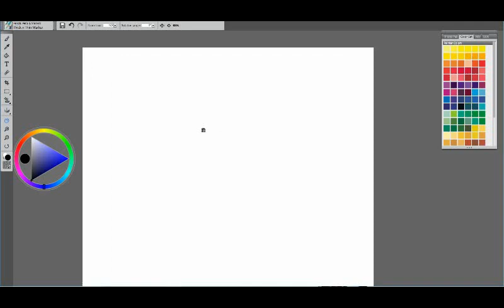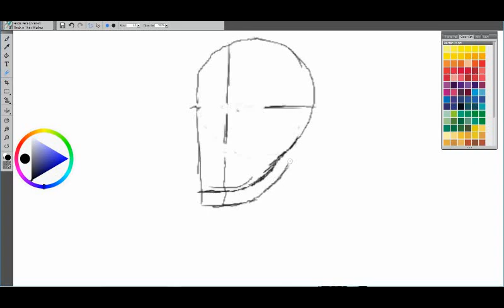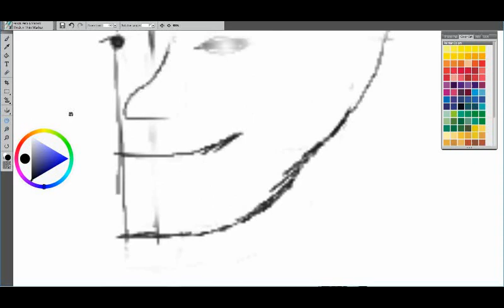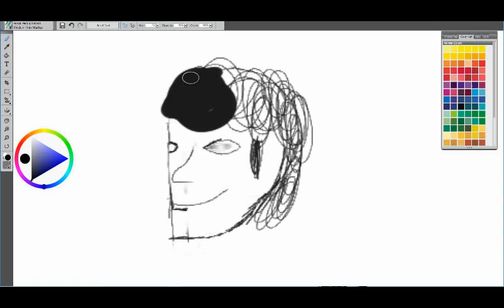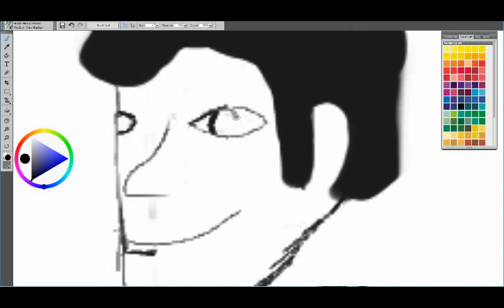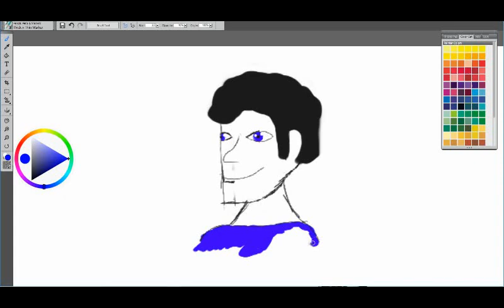the right-wing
the people i love and support